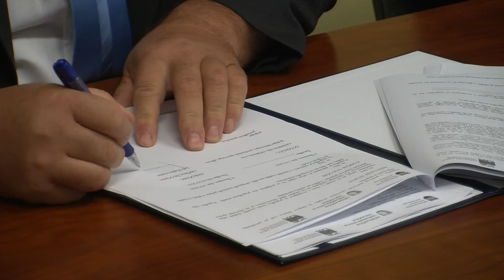Podpis pogodbe za varstveno delovni center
ŠKOCJAN, BUČKA - Dolgo načrtovana izgradnja varstveno-bivalne enote na Bučki, namenjena ranljivim skupinam, to je uporabnikom zveze Sonček, zdaj vendarle postaja realnost. Škocjanski župan je namreč danes z na razpisu izbranim izvajalcem slovesno podpisal pogodbo o izvedbi gradbenih del.